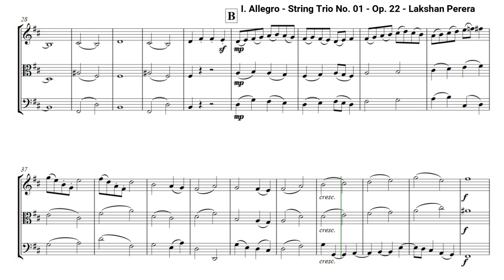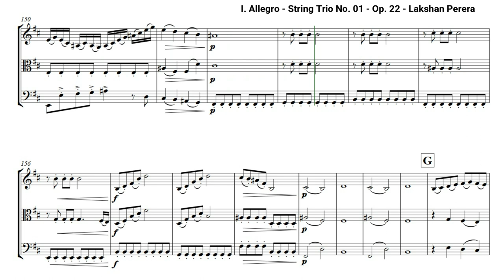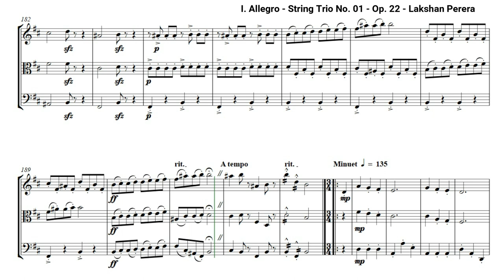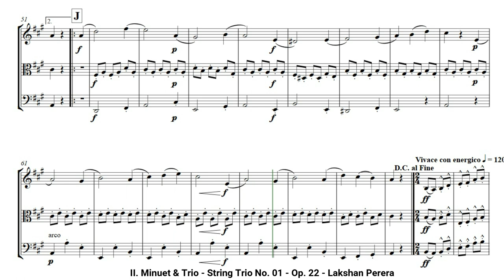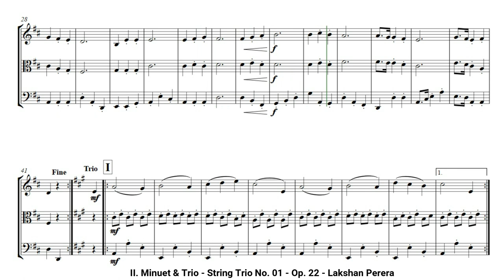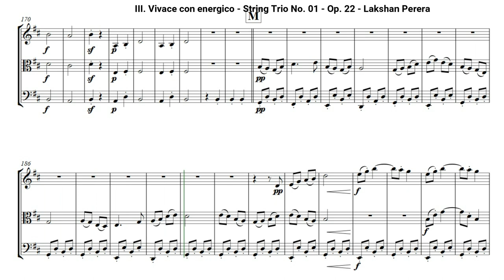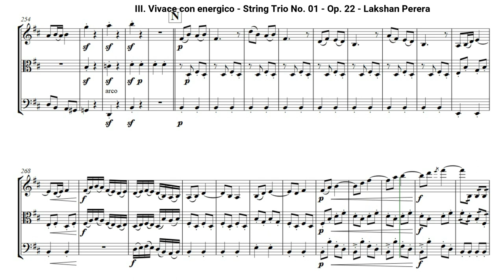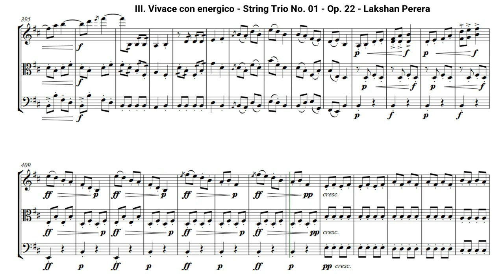String Trio No. 01 - Op. 22 - Composed by Lakshan Perera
Movements
00:00 - I. Allegro
08:18 - II. Minuet & Trio
12:12 - III. Vivace con energico